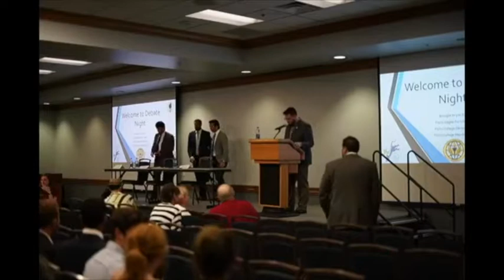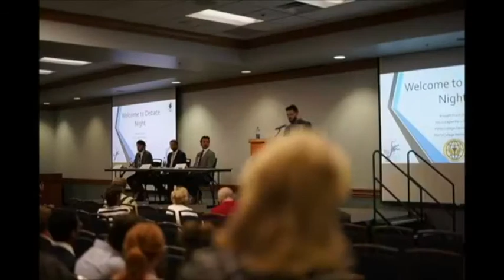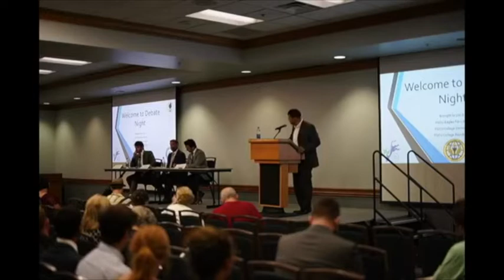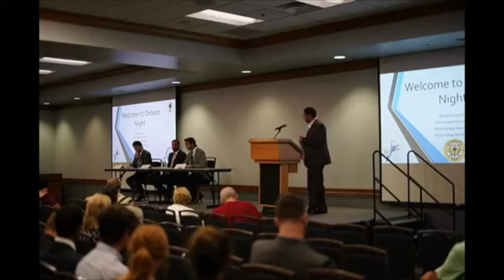Libertarian vs Conservative vs Progressive - Florida Gulf Coast University (Part 1)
Tonight's debaters include David Azerrad of The Heritage Foundation, Matthew Feeney of The Cato Institute, & Ryan Collins of the Center for American Progress.

Join FGCU College Democrats, College Republicans, and Eagles for Liberty tonight for the debate. Libertarianism vs Progressivism vs Conservatism.

Organized by Alex Pilkington

Eagles For Liberty President: Dominick Mellusi
College Democrats President: Shane Broadstone
College Republicans President: Ryan Kennedy